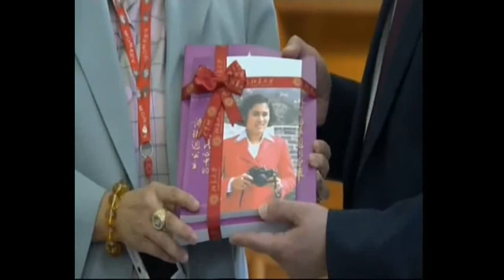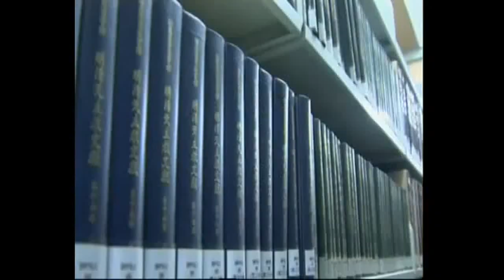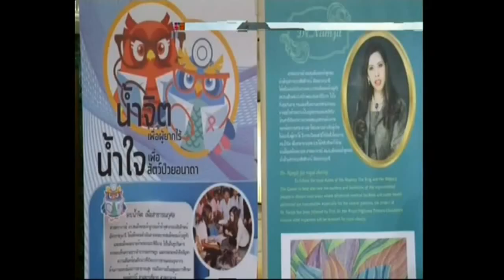3 เสด็จฯ ทรงเป็นสักขีพยานในพิธีลงนามบันทึกความเข้าใจเรื่องการวิจัยวิทยาศาสตร์ขั้วโลก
6 เมษายน 2559

สมเด็จพระเทพรัตนราชสุดา ฯ สยามบรมราชกุมารี ทรงเป็นสักขีพยานในพิธีลงนามบันทึกความเข้าใจเรื่องการวิจัยวิทยาศาสตร์ขั้วโลก ภายใต้บันทึกความเข้าใจระหว่างหน่วยงานขั้วโลกเหนือและขั้วโลกใต้ของสาธารณรัฐประชาชนจีน กับสำนักงานพัฒนาวิทยาศาสตร์และเทคโนโลยีแห่งชาติของประเทศไทย

เนื้อหาข่าว : สมเด็จพระเทพรัตนราชสุดา ฯ สยามบรมราชกุมารี เสร็จพระราชดำเนินทรงเป็นสักขีพยานในพิธีลงนามบันทึกความเข้าใจเรื่องการวิจัยวิทยาศาสตร์ขั้วโลก ภายใต้บันทึกความเข้าใจระหว่างหน่วยงานขั้วโลกเหนือและขั้วโลกใต้ของสาธารณรัฐประชาชนจีน กับสำนักงานพัฒนาวิทยาศาสตร์และเทคโนโลยีแห่งชาติของประเทศไทย วันที่ 6 เมษายน 2559 ณ โรงแรม China World Hotel Beijing สาธารณรัฐประชาชนจีน